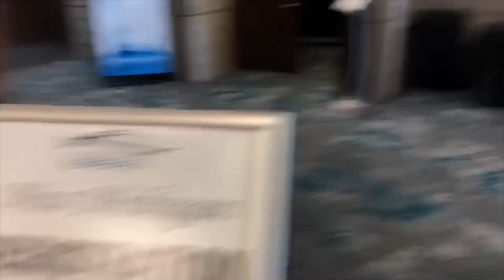VLOG 2: ROAD TO MISS MICHIGAN USA 🇺🇸 🔥💫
I am so blessed to be apart of such a prestigious sisterhood as I prepare to take the stage as Miss Michigan USA!

I have been selected to represent The Motor City in the years Miss Michigan USA state pageant for a change to take the stage in the MISS USA® pageant! I am so excited to have an opportunity to be involved with a program that emphasizes a 70-year tradition of spotlighting positive role models for today’s young women.

HAIR: @orscurlsunleashed x curl defining cream and leave-in conditioner!
MAKEUP: @beatsbybrit
LASHES: Alter Ego x @by.andreaela
LEGGIN SET: @allurin_athletics_llc
TRAINING: @pbaroyaltraining
NAILS: @opi x Mommy
DRESS: @zara
SHOES: **fashion secret**

Girllllll, let's Keep in Touch!

Xoxo,
Armonni Danielle